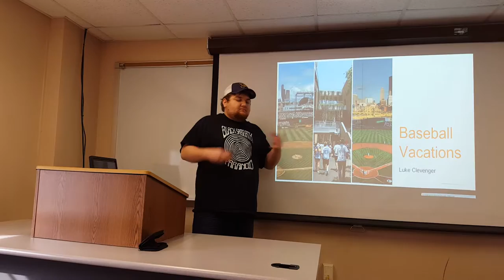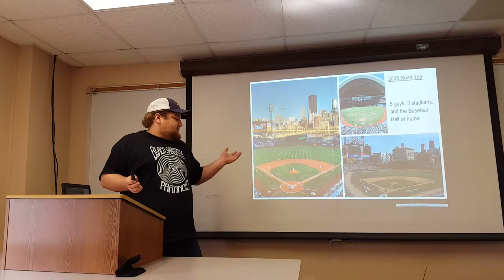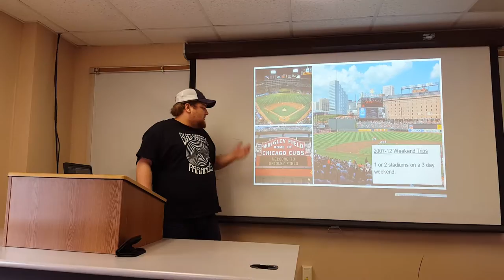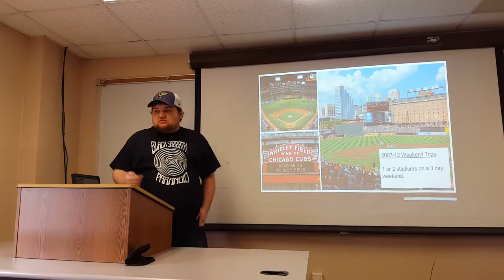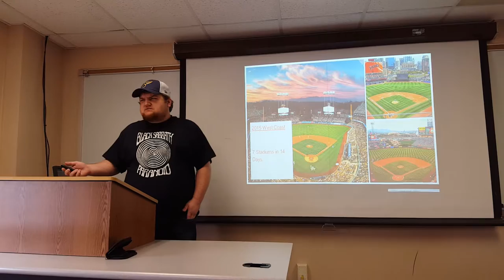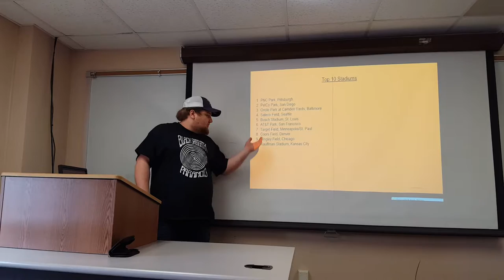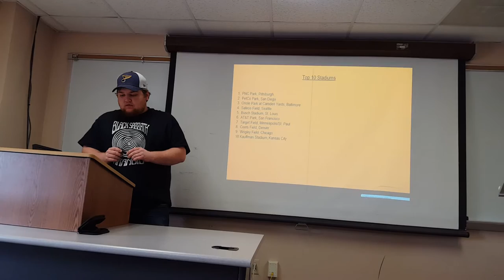Clevenger's speech on baseball stadiums